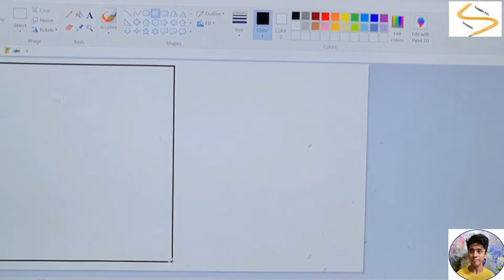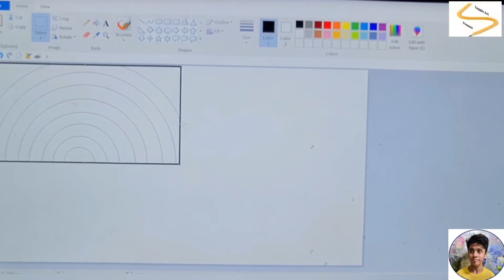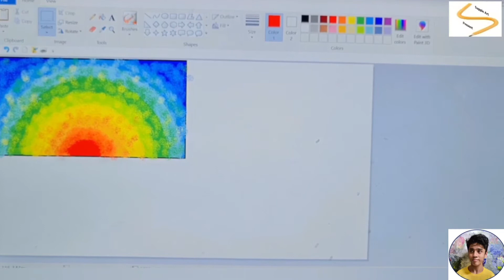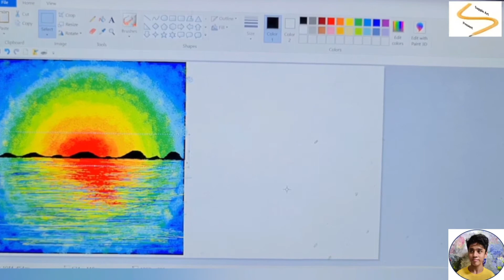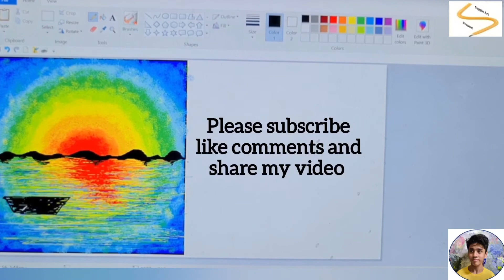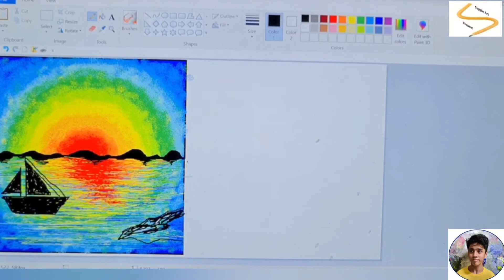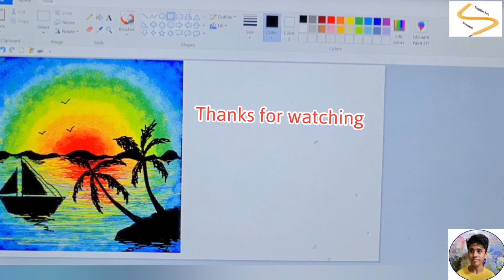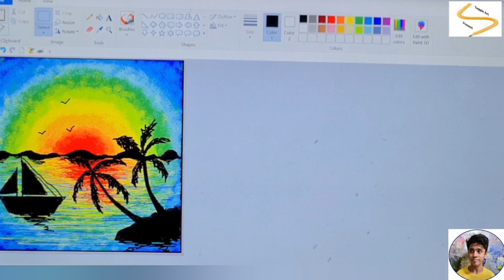how to draw natural scenery on computer MS Paint | Drawing Sunset Scenery Step by Step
Easy to art natural sceneries using Microsoft paint
Basic tools in MS Paint - YouTube
Pencil. [00:05]
Pencil Tool. [00:13]
Filled with Color. [01:15]
Paint Bucket Tool. [01:26]
Text Tool. [02:03]
Magnifier. [03:32]
Color Picker Tool. [04:24]
Rectangular Selection. [05:27]

Microsoft Paint or 'MS Paint' is a basic graphics/painting utility that is included in all the Microsoft Windows versions. MS Paint can be used to draw, colour and edit pictures, including imported pictures from a digital camera for example. MS Paint is found in the Windows Start menu within the Accessories Folder.

Microsoft Paint, also called MS Paint or simply Paint is a computer program made by Microsoft. It allows people to create picture files as well as edit picture files saved on their computer. Microsoft Paint is also a program for adding texts to images saved on a computer.

Layer Paint provides a set of simple painting tools combined with advanced layer functionality. Create original artwork or modify your existing images with this easy to

Used "Samsung Galaxy S20 Plus" mobile for a shoot